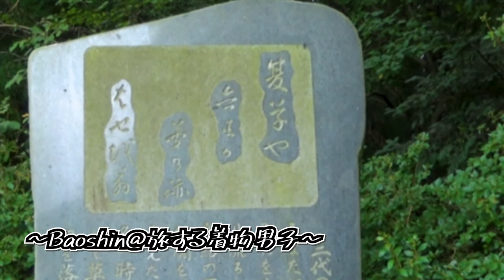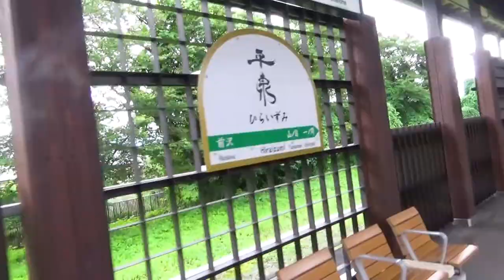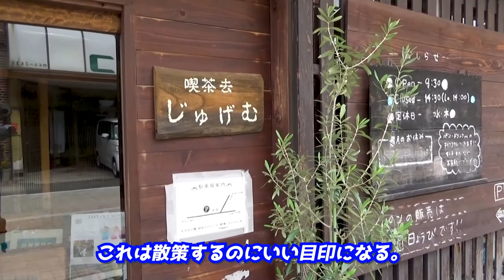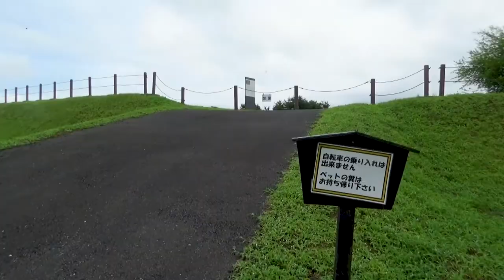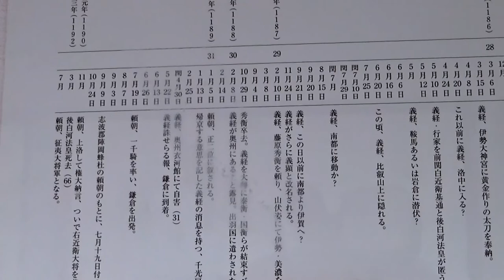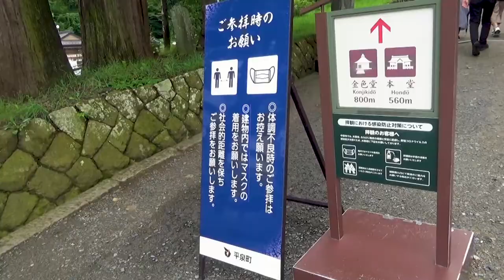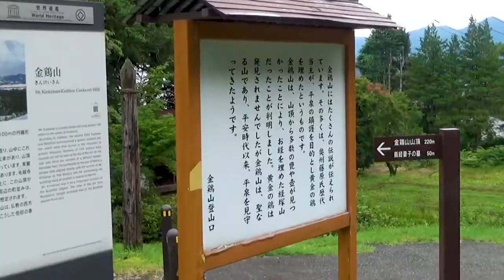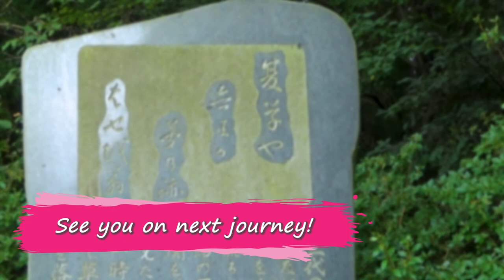【岩手県平泉町観光】源義経と奥州藤原氏の衰亡、世界遺産の町で千年の歴史浪漫に出会うドケチ旅！《岩手貧乏旅行#4》/ A trip to feel the history of 1,000 years.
『【岩手県平泉町散策】源義経と奥州藤原氏の衰亡、世界遺産の町で千年の歴史浪漫に出会うドケチ旅！《岩手貧乏旅行#4》』です。

◎「岩手貧乏旅行編」長編第4話は、
源義経と奥州藤原氏で有名な、
世界遺産の町、岩手県平泉町で、
とことん節約に徹しながらも、
千年の歴史浪漫を肌で感じる、
体力勝負の散策回です🚶
今回足を運んだ史跡は、
✅柳之御所跡
✅松尾芭蕉の句碑
✅高館義経堂
✅武蔵坊弁慶の墓
✅中尊寺(金色堂含む)
✅源義経公妻子の墓
平泉を散策する際の、
参考になれば、
とてもうれしいです😊
ぜひ最後まで楽しんで、
ご覧いただければと思います✨

00:00 アバンタイトル / Avan Title
00:09 オープニング / Opening
02:05 花巻駅 / At the Hanamaki Station.
03:22 平泉駅、到着 / Arrived at Hiraizumi Station.
05:55 柳之御所跡 / The ruins of "Yanagi-no-Gosho".
09:42 高館義経堂 / The "Takadachigikeido".
15:52 武蔵坊弁慶の墓 / The grave of "Musashibo benkei".
16:40 中尊寺へ / To the "Chusonji temple".
20:33 中尊寺金色堂 / The Golden hall in Chusonji temple.
22:07 最後の目的地 / To the last destination.
25:18 源義経公妻子の墓 / The grave of Yoshitsune's wife and child.
26:48 エンディングあいさつ / A greeting of Ending.
27:28 エンドカード / End screen.

In this episode 4 of travel video series, "A low cost journey in Iwate", it sets "a trip to feel the history of 1,000 years in Hiraizumi Town" as main theme. In short, I stroll through for meet "Minamoto-no-Yoshitsune" who is a Japanese tragic hero. And then I saw a footsteps of the Oshu-Fujiwara clan, who prospered for 100 years on town of world heritage. There's as other mission, "low budget" in this trip.